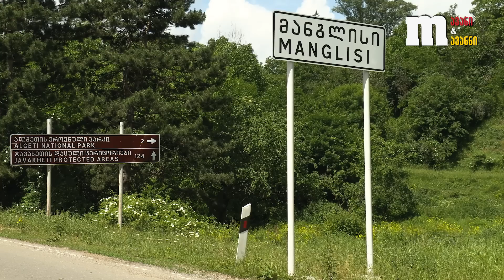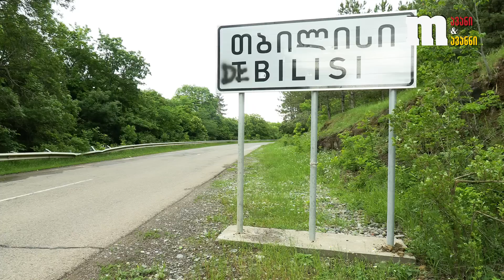მოგზურაობა წალკაში | ზურა ლეკიაშვილი - წალკის ახალი ხიდი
ზურამ მავანს აგინა?

👍დაალაიქეთ ვიდეო
🔔 გამიოწერეთ არხი